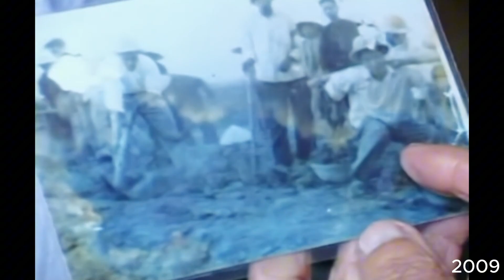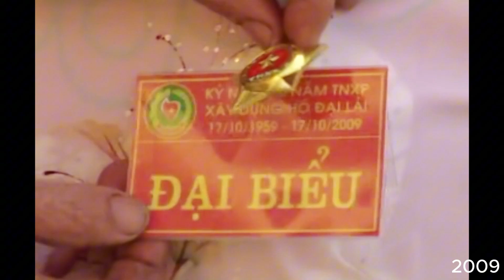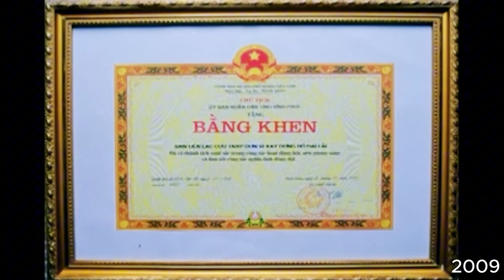KỶ NIỆM NGÀY TRUYỀN THỐNG TNXP XÂY DỰNG HỒ ĐẠI LẠI 17-10-1959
Welcome to Vinh Phuc Provincial channel. Flycam địa danh của Tỉnh Vĩnh Phúc ,  Film Sự kiện, sinh nhật, hội nghị, họp lớp, team building, khai trương, khánh thành, spa, làm đẹp, Flycam...
- Các bạn đăng ký ủng hộ kênh mới này của mình nhé!
© Copyright by Vinh Phuc Flycam ☞ Do not Reup